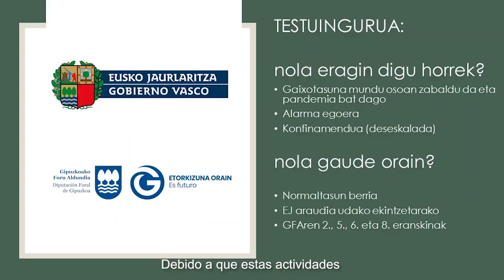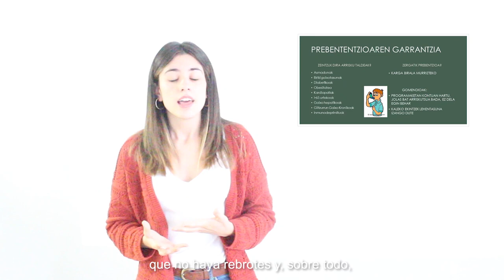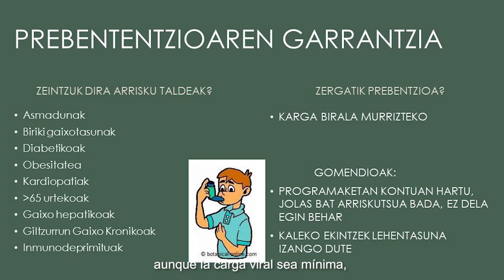2 9 COVID19 TESTUINGURU BERRIA Higiene eta Prebentzio Prestakuntza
[EUS] Arduradun nahiz hezitzaileek segurtasuna, higienea eta neska mutilen arlo emozionala lantzeko eta zaintzeko ardura dute jarduerak antolatzerakoan. Bideo honetan zehazki, Maitane Eguiluz erizainak azalduko digu Covid 19-aren testuinguru berri honek zer-nolako aldaketak ekarriko dituen higiene eta prebentzio neurriei dagokienez.

[ES] Las personas responsables, los educadores y las educadoras tienen que trabajar y cuidar la seguridad y la higiene, así como el aspecto emocional de los niños, las niñas y adolescentes a la hora de organizar actividades con ellos y ellas. En concreto, en este vídeo, la enfermera Maitane Eguiluz explicará los cambios que supone este nuevo contexto del Covid 19 en cuanto a medidas higiénicas y preventivas.